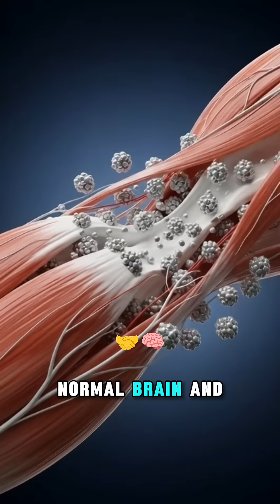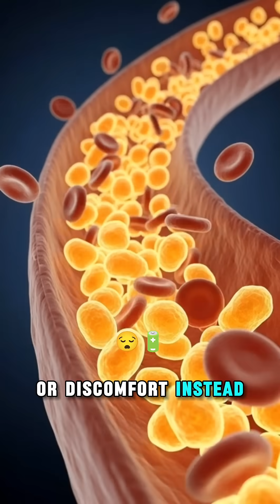Milk after 1 min— good or harmful? 3D 🤯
Milk after 30 — good or harmful?

What really happens inside your body after you drink milk?
This cinematic 3D anatomical visualization shows how milk is digested, how nutrients like calcium and protein are absorbed, and how they travel through the human body.

From the stomach to the intestines, bloodstream, brain, and muscles — see the real biological process behind milk’s benefits and possible side effects using realistic medical-style 3D anatomy.

milk digestion in human body,
milk anatomy 3d,
what milk does to your body,
milk nutrients absorption,
digestive system milk,
milk calcium absorption,
milk protein digestion,
human anatomy 3d medical,
nutrient flow in body,
intestinal absorption 3d,
milk health effects,
milk side effects anatomy,
stomach digestion milk,
bloodstream nutrients animation,
medical animation human body,
cinematic anatomy video,
health education shorts,
how food affects body,
science based health video